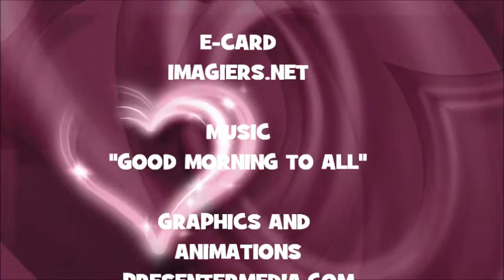¡FELIZ CUMPLEAÑOS TYRONE!